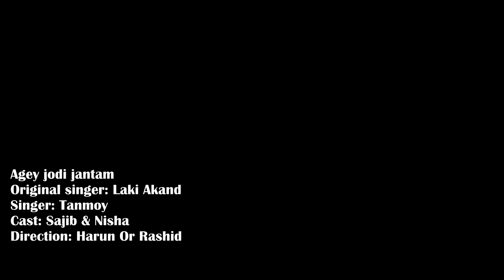Agey jodi jantam | Original singer: Lucky Akhand | Singer: Tanmoy | Model: Sajib & Nisha